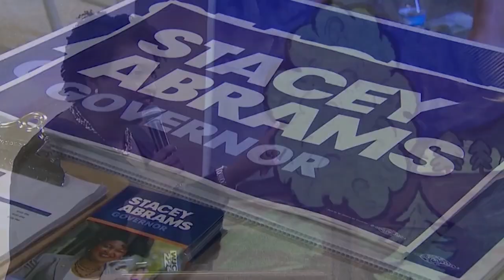Black History Month Profile: Stacey Abrams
Political leader, voting rights activist and New York Times bestselling author Stacey Abrams was born in Wisconsin, but grew up with her 5 siblings in Georgia.